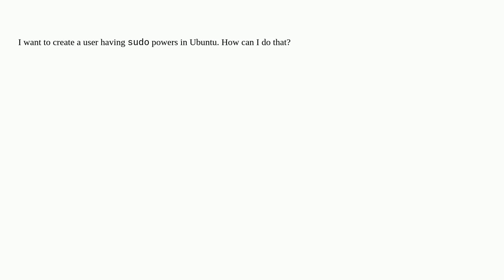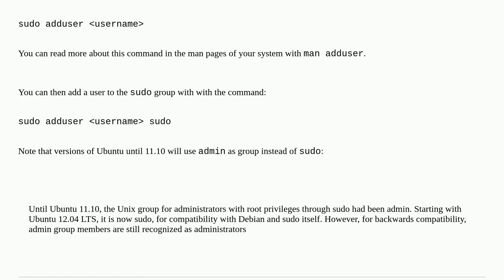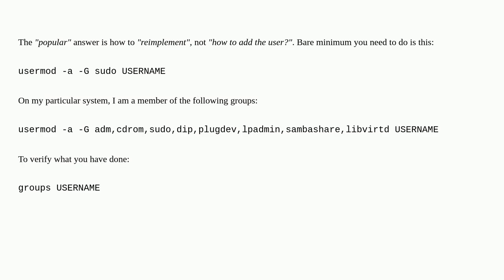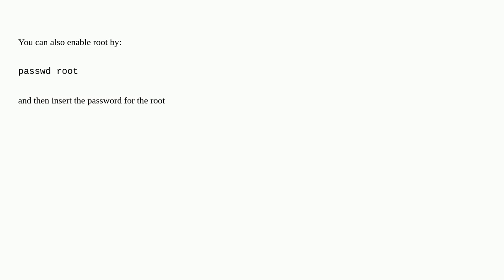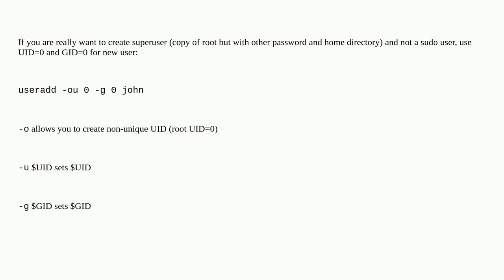How do I create an administrator user on Ubuntu?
A special thanks goes out to the community

  user-accounts ubuntu